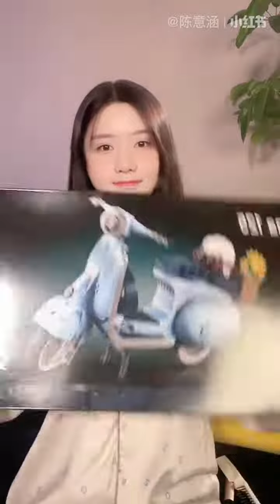陳意涵Estelle220413小紅書